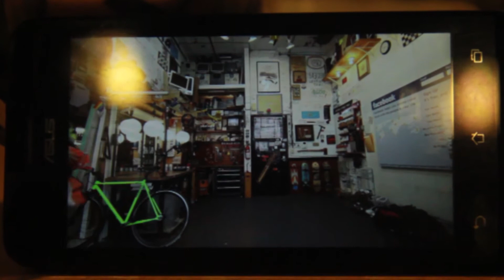INSPIRASI NGE-VLOG [BADRUNBANANA VLOG #14]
Semua hal yang ada di [BADRUNBANANA VLOG] murni keseharian saya dan tidak ada unsur promosi atau iklan sedikitpun. Segala macam gambar dan ucapan yang saya perlihatkan dan saya lontarkan hanya untuk tujuan entertainment dan membangun suasana serta konten cerita tanpa ada unsur merugikan atau menyinggung perasaan pihak lain atau pihak terkait.
THAT'S WHY I HAVE THE INTERNET !